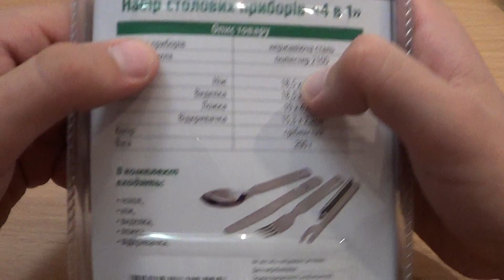Набір столових приборів Кемпінг 4в 1 / A set of cutlery Kemping 4 in 1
☻ ☺ Незабудьте поставити ‘’Like’’ і підпсатися на канал. ☻ ☺

Огляд  набору столових приборів Кемпінг 4в 1
/ A set of cutlery Kemping 4 in 1
Склад:  чохол, ніж, виделка, ложка, відкривачка
Ціна  набору столових приборів Кемпінг 4в 1 орієнтовно 12 $
Вага: 200 гр.
Підсумок:
набір столових приборів Кемпінг 4в 1--  хороший вибір для туристів, хоча трошки великуватий і тяжкуватий.
Ця тема в блозі:
Замовлення реклами на каналі “LevaLviv”